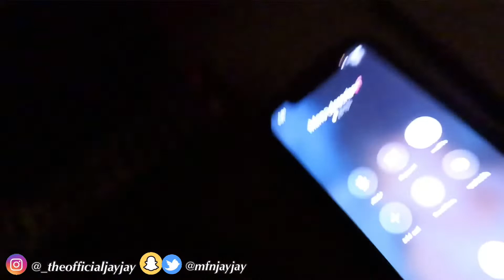“I LIKE YOU” PRANK ON STRAIGHT FRIEND 😱 ! * went wrong ! *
& If Your Returning To My Channel Thank You & Hello Once Again !
Whats Poppin Baddies ? Whats Good ! And Remember To Stay Positive In Everything You Do !
Shelovestasha
Social Medias
Age: 17
Love Yall Baddies ! All Day Every Day ! We On Our Way Up !